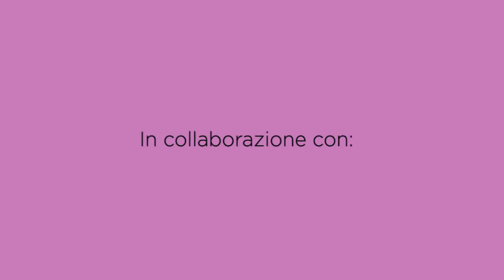Cestino a cuore | Basket heart crochet